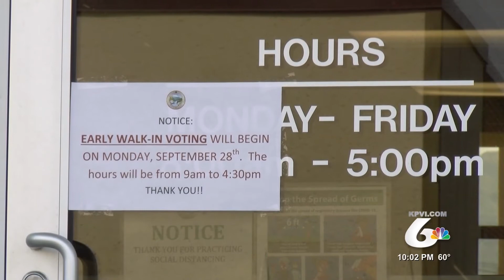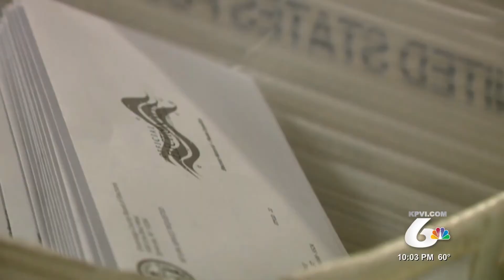Know Before You Go - Election 2020